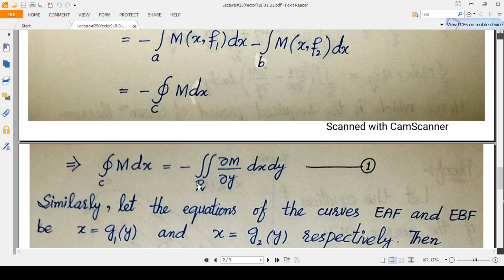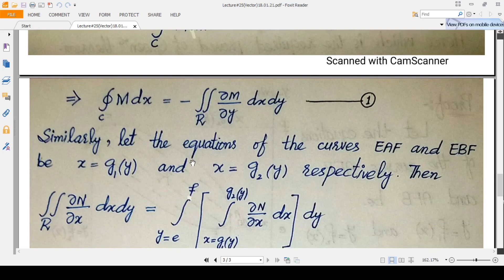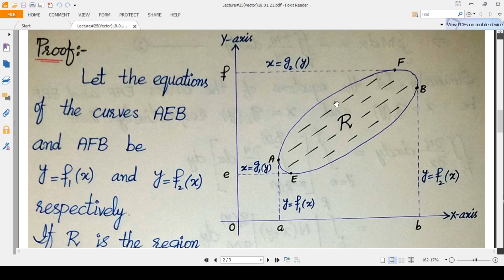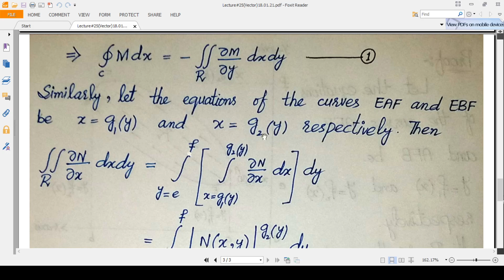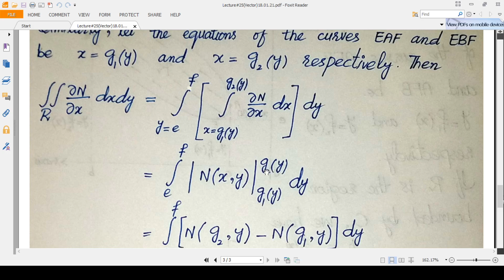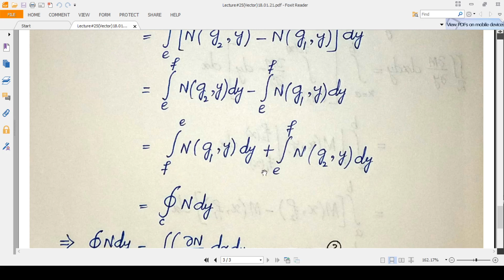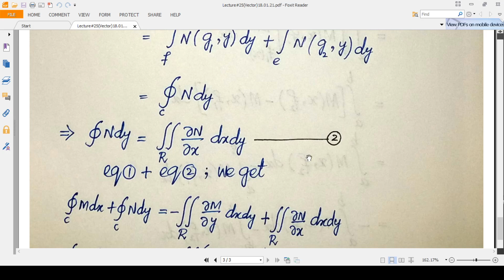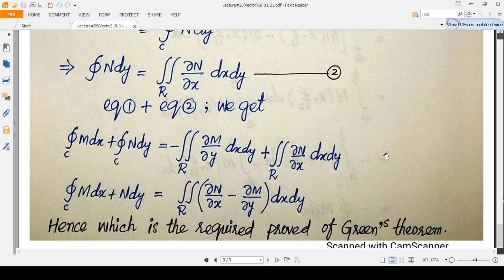State and Prove Green Theorem in Vector & Tensor Analysis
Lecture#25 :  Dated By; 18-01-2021